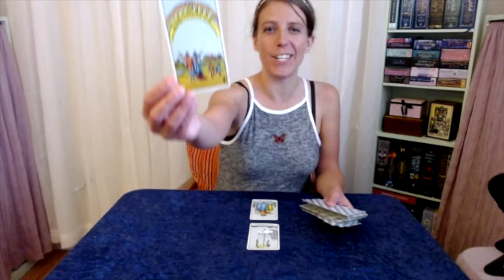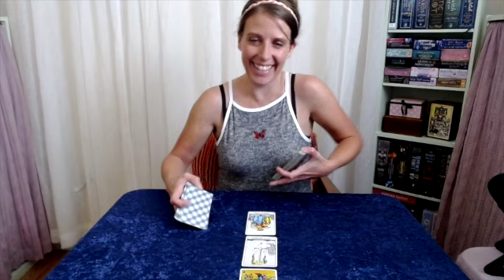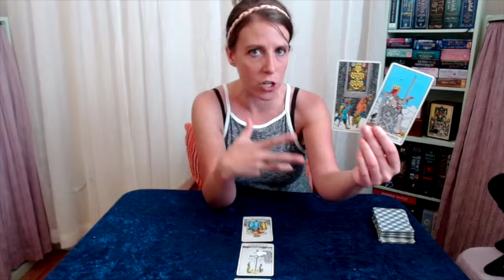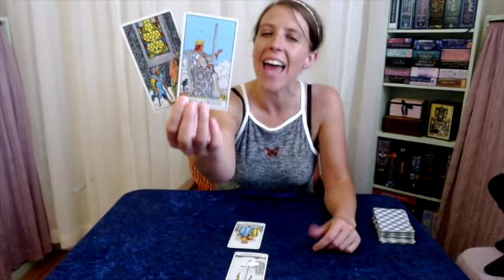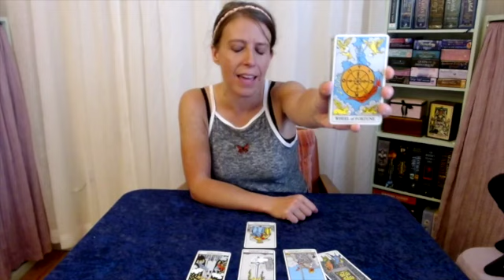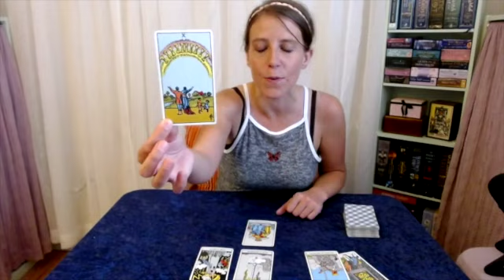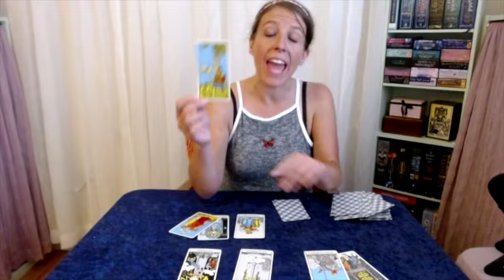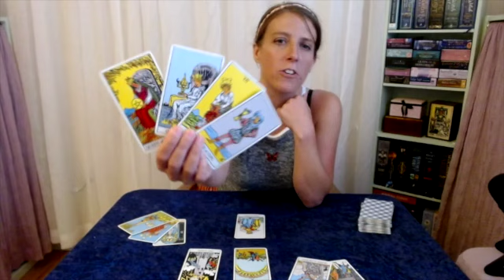AQUARIUS Weekly Tarot Reading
This is a General Tarot Reading for: AQUARIUS RISING, Sun, Moon & Venus! These Readings are Timeless, take only what speaks to you. These Tarot readings are meant to Motivate, Empower,  Inspire you, and help you Grow. Please keep an open heart and an open mind as you watch these general Tarot readings, as some material will resonate with you and some might not.

You are responsible for the Vibe you bring to this channel. Let's keep it positive and support one another, despite our differences. You are accountable for all actions and decisions. These tarot messages are full of optional advice, guidance, opportunities and observations. You will always,  have FREE WILL. Never giver up your power or agency to a Tarot Reader or a Tarot Reading. Lastly, If you enjoy my tarot readings I welcome you to join my soul family, and  1) like this video,  2) subscribe to my channel and 3) share it with your network of friends! Word of mouth helps me to get these messages out to those who want them and need them. Thanks for helping me grow! I love and appreciate everyone of you!